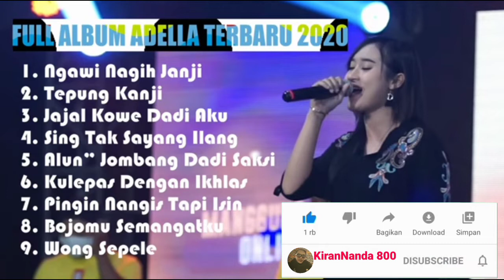Musik dj remix vidio game music Full Album Adella Terbaru